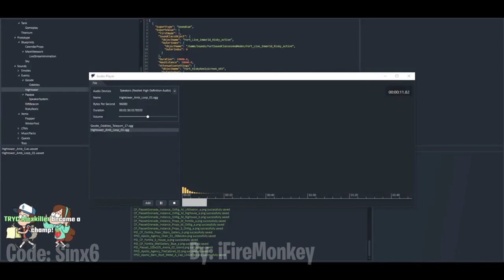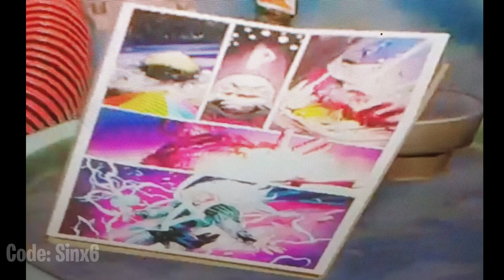*NEW* Marvel GALACTUS LIVE EVENT..!? Fortnite Battle Royale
Fortnite Battle Royale Galactus has been added to the Fortnite Live Event Audio clips Spectrogram. Also a Marvel Comic Book with Galactus and Thor can be found in the Battle Pass Tab. It currently only shows up randomly (On Console)..

INFO LEAKED BY: @Asriel_Dev @metalbelmont @datony12 @iFireMonkey